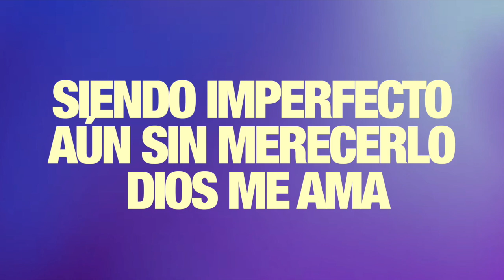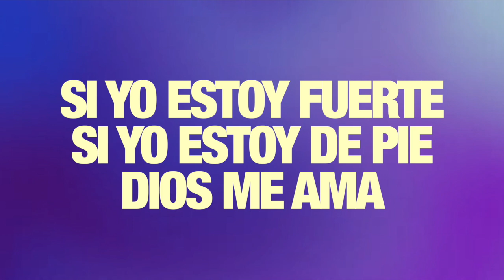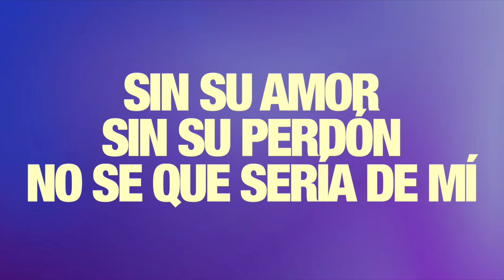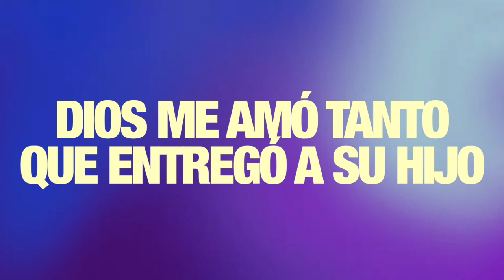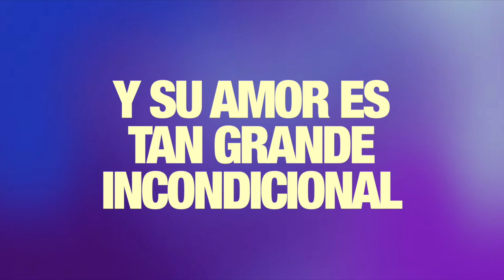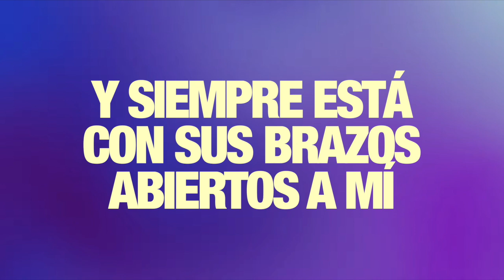Danilo Montero - Dios me ama (Letra)